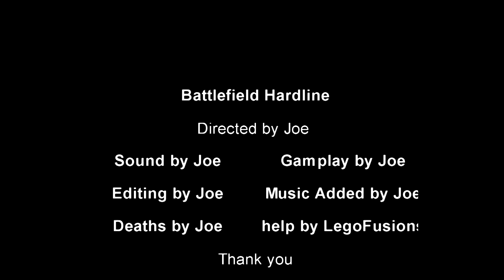BattleField ep 2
On my last video i had not played for a while, i should be better on this one and dont forget to leave a like pls